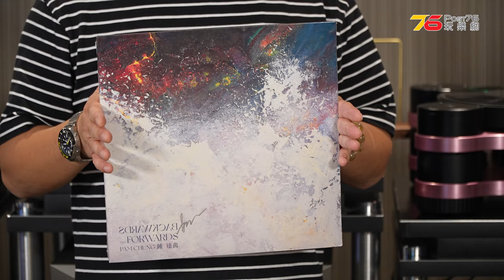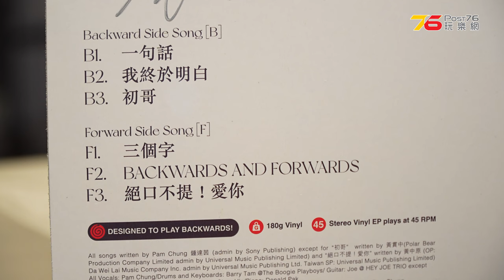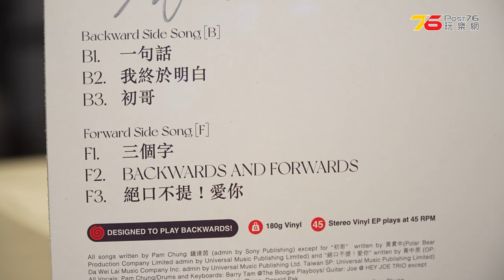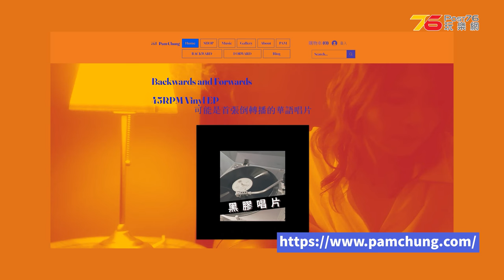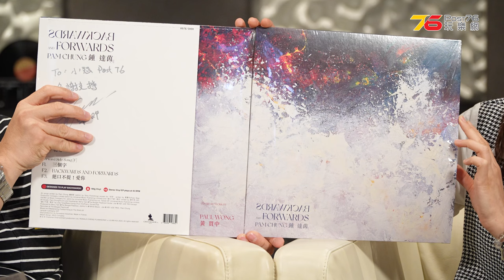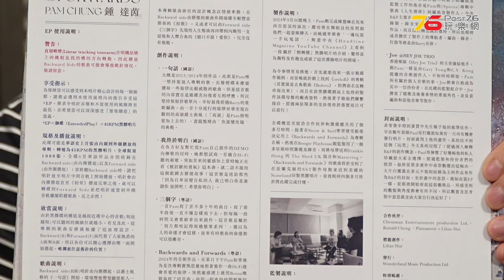Pam 鍾達茵 2024音樂新攪作 : Backwards and Forwards 可能是首張倒轉播的45RPM華語唱片？（附設cc字幕）| 音樂訪問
今次同 Pam 鍾達茵 傾計都係想多D了解一下佢呢隻 Backwards and Forwards 45RPM 黑膠唱片的由來。佢聲稱呢隻可能是華語史上首張由內圈到外圈播放的專輯， 轉速為45RPM的黑膠唱片，全球限量 1000 張。你又買左未！？

全碟4首原創加兩隻翻唱作品分別收錄在Backward side (由內圈播起) 以及 Forward side (由外圈播起
）。當中原創歌 「我終於明白」和 翻唱歌 「絕口不提愛你」由 中年好聲音音樂總監 Donald Pak 和
Joey Tang 的鋼琴和結他演奏。

唱片封面非常榮幸得到黃貫中先生賜予他的親筆佳作， 畫中的意思，就如此張EP一樣，從開始
看起這張藝術品，所感受到的觀點與角度都會有所不同，所以觀賞及思考箇中意思就交由大家自行
決定好了！

Backwards and Forwards 45RPM 黑膠唱片 絕對是一張收藏值極高之佳作, 數量有限 欲購從速！

B1. 一句話
B2. 我終於明白
B3. 初哥
Forward Side Song [F]
F1.三個字
F2.BACKWARDS AND FORWARDS
F3.絕口!不提愛你

歌曲介紹:

《絕口不提！愛你》
為鄭中基先生作和音的Pam特別鍾情此曲的純結他版本，從而萌生再出唱片
的念頭；當然不少得翻唱此歌，更邀請她的恩師兼樂隊領班Joey Tang為此曲
演奏。

《初歌》
重新演繹黃貫中先生曲詞作品《初歌》作緩衝，希望大家認識在音樂路上已不再
是一名「初哥」的Pam作「回望」總結

《一句話》
唱針放至唱片中間音軌上開始播放，以爵士風格帶領進入一個微風細雨的晚上
，回顧過去的日子，「說好的一次幸福為何沒有來臨？」

《我終於明白》
接著是全碟最沉重的一曲，配以Donald Pak的三角琴演奏跟Pam人聲結合的原
創作品

《三個字》
以全碟最多樂器的「港式」流行旋律開始， 未知的結局既然也結束了，只要肯
放手什麼事情也變得不重要！ 這首歌的前半段是Pam於讀書時期已經開始
編寫，至十多年後才完成，Pam也想不到監製會挑選這歌作為碟中的其中一
首曲目

《Backwards and Forwards》
令人會不自覺左搖右擺的6/8 旋律，以及讓人不自覺閉目回想思考的歌詞，
之後睜開眼向前走，反正「每次離開都應該相似」